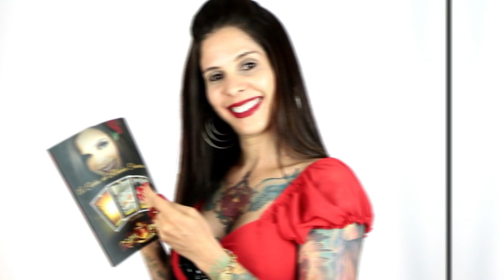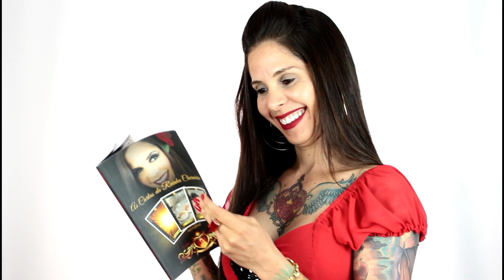ENCANTAMENTO DE LUA CHEIA